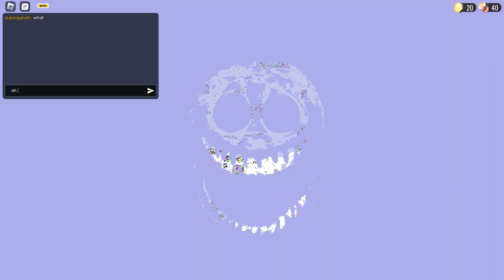ROBLOX DOORS SECRET RUSH!